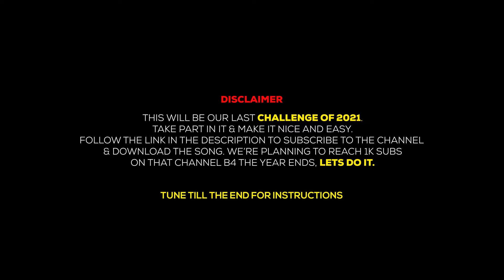Sony Acid - Challenge Series 2021 (FINAL)